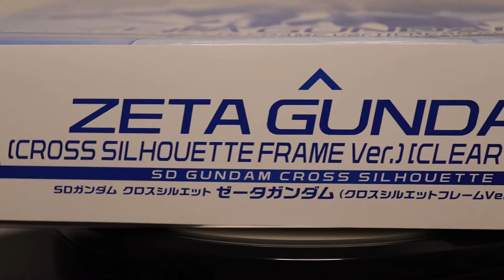SD Cross Silhouette Zeta Gundam (Clear Color) | Snap Build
This model kit is a Gundam base exclusive. It also comes with CS frame instead of the usual SD frame.